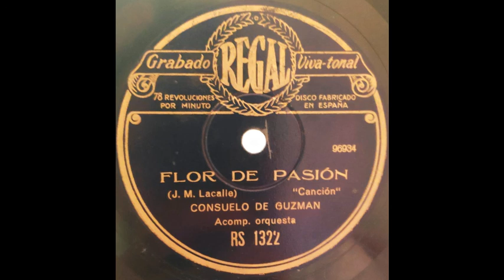Flor de pasión - Consuelo de Guzmán - 1929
Flor de pasión
(J. M. Lacalle) "Canción"
Consuelo de Guzmán
Acomp. orquesta

Regal 96934 / RS1322
1929